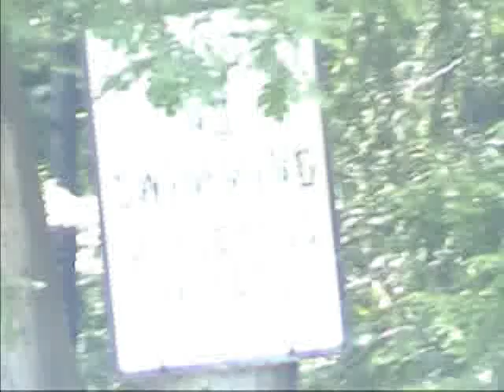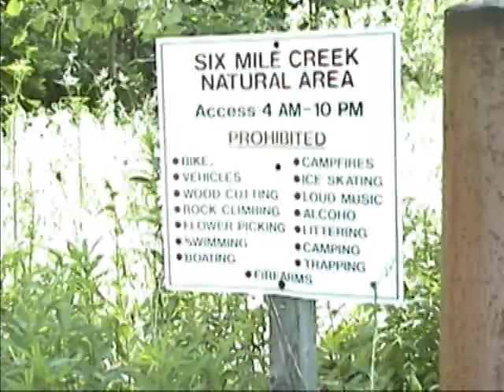Cliff jumping Ithaca, NY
Alex Boatman, Pat Gillespie, and Terry LaCasse embark on a epic journey to Ithaca, NY to jump of cliffs into water.